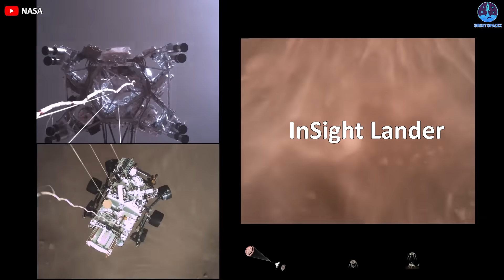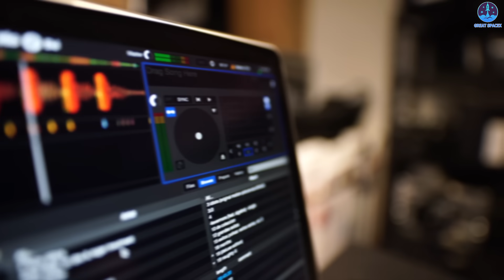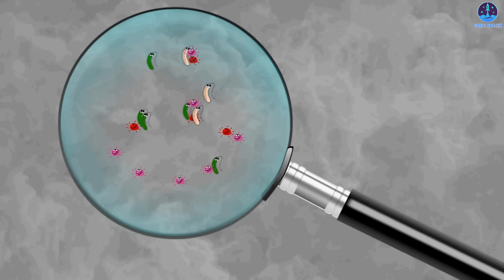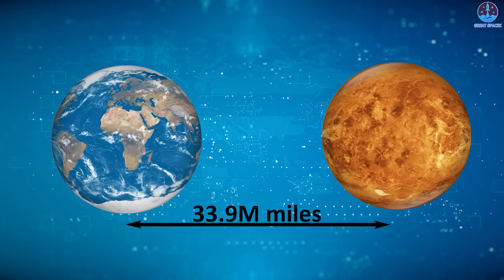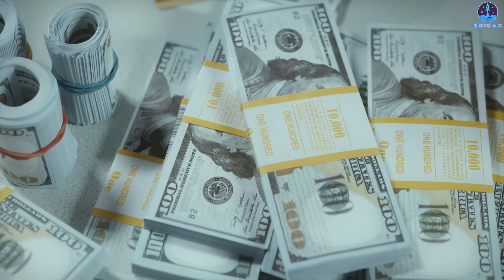NASA's new shocking discovery on Mars, and it could stop Elon Musk’s colony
Images and Videos Sources:
Mars has always been Elon Musk's top dream and goal, which he always mentions anywhere and anytime. To achieve that goal, Elon and his company SpaceX are building the Starship system to send humans to and colonize the red planet in the coming decades.
However, recently, several NASA studies have shown that previous discoveries about Mars were inaccurate. They contain many extremely dangerous problems that could affect, even end the Mars colonization project, which Elon Musk and SpaceX currently conduct.
So is Elon Musk and SpaceX's plan in danger? How could the new discoveries end their Mars colonization plan?
Let's find out today's episode of Great SpaceX.